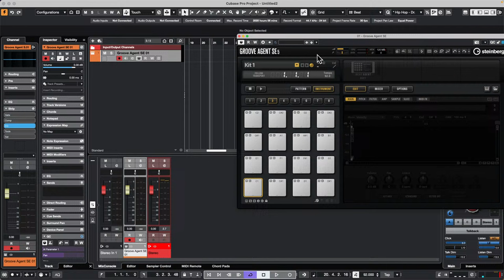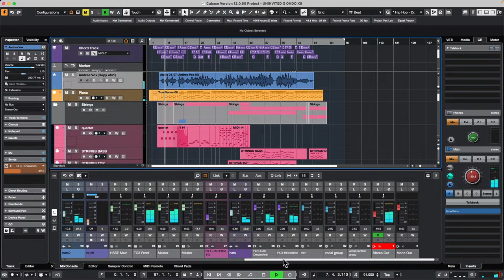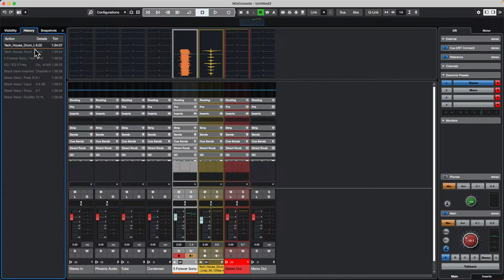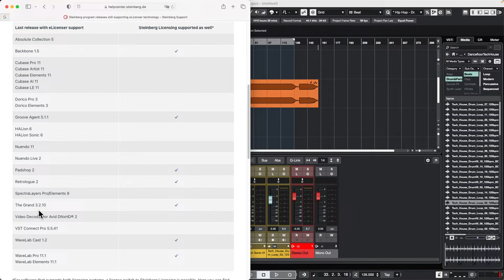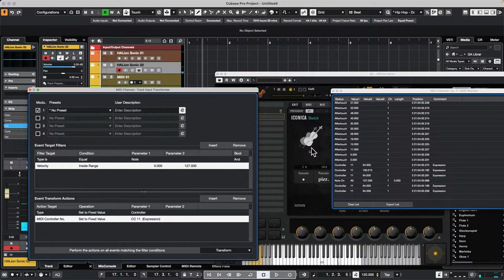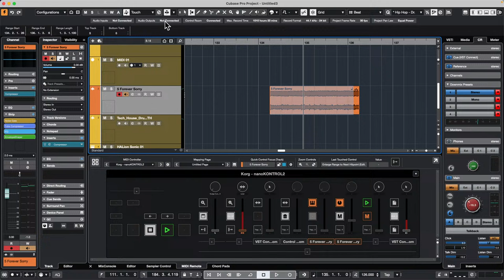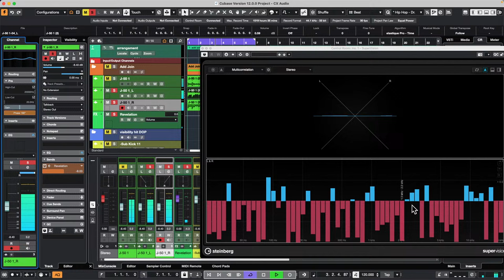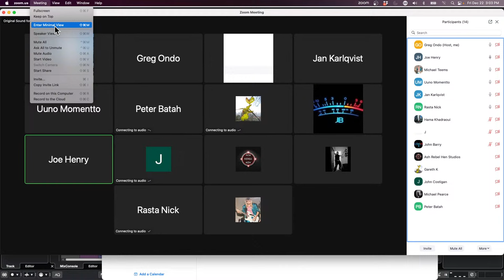Can a Macro be Created to Trim MIDI Event Lengths to Included Notes | Club Cubase Dec 22 2023